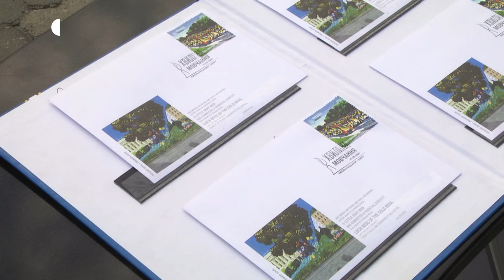У Хмельницькому презентували нову марку, присвячену загиблим захисникам України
Нову марку «Хвилина мовчання» презентували та погасили штемпелем першого дня у Хмельницькому. Як розповіла «Суспільному» операційна директорка південно-західного регіону «Укрпошти» Олена Дорошенко, вона присвячена Дню пам’яті захисників України. Наклад марки – 350 тисяч, вартість одного аркушу – 100 гривень.